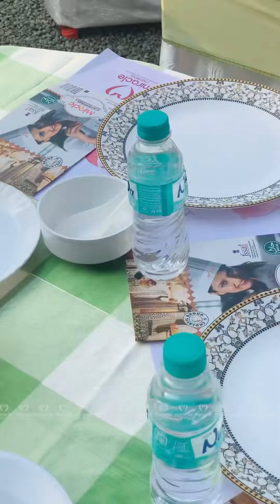18 March 2023